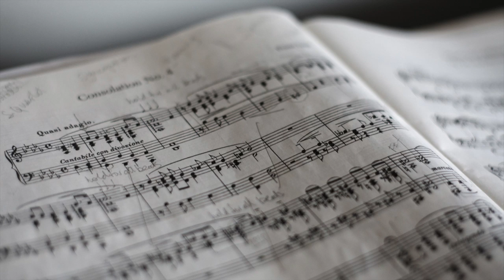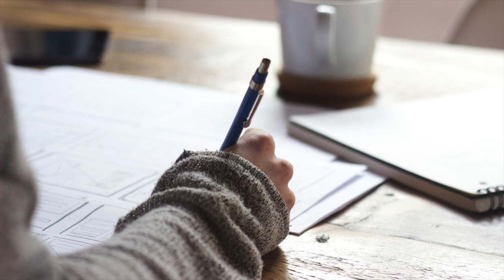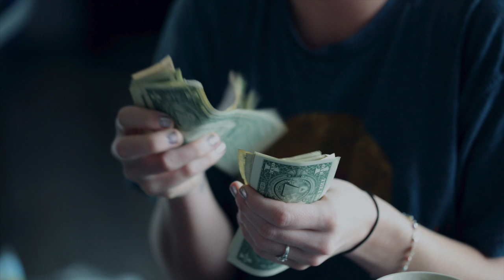Homeless, a testimony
Feedback and comments always welcome.

Music purchased from Soothing Relaxation on Bandcamp.com

Art: original files prior modification from Unsplash.com